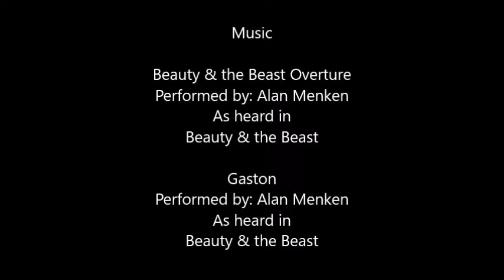Medieval Times Final Video